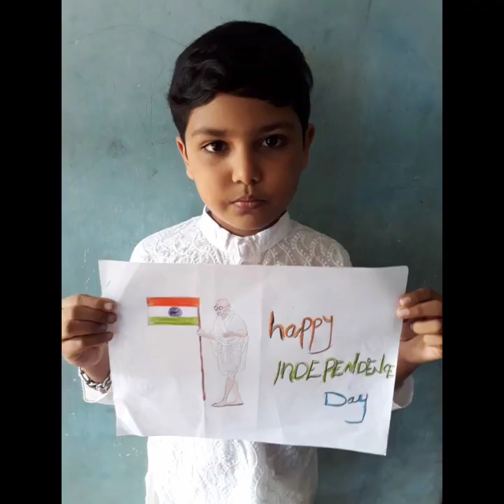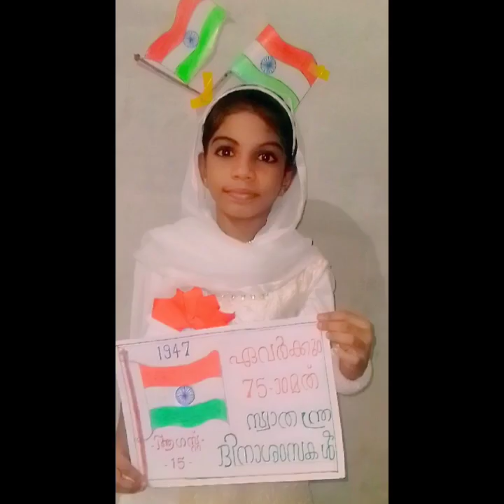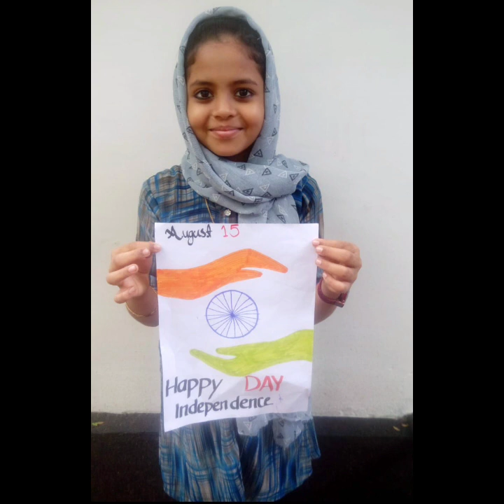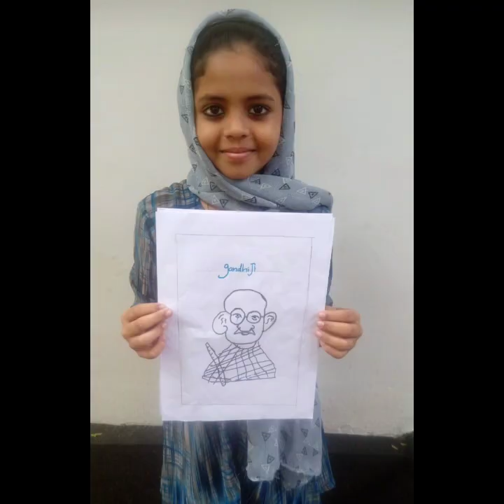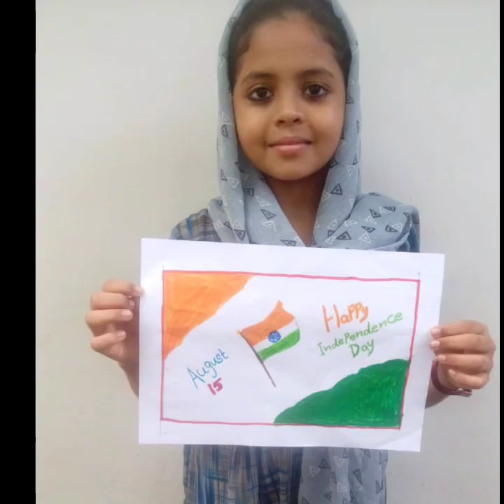സ്വാതന്ത്ര്യദിനാആഘോഷം 4-A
Independence day celebration 4-A

Listen ad-free with YouTube Premium
Song
Maa Tujhe Salaam (Live)
Artist
SME (on behalf of Sony Music Entertainment India Pvt. Ltd.); ASCAP, UNIAO BRASILEIRA DE EDITORAS DE MUSICA - UBEM, Polaris Hub AB, SMEIndia_Pub, SOLAR Music Rights Management, LatinAutor - SonyATV, Sony ATV Publishing, LatinAutorPerf, and 15 Music Rights Societies